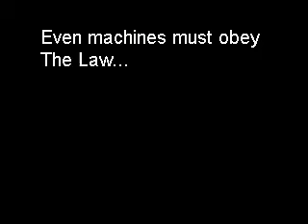TMNT 8-Bit R & E: Casey Jones: Outlaw Hero test (OpenBOR)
Sorry, I know it's been a while but I'm still working on my game. This level is based on the "Casey Jones: Outlaw Hero" episode of the TV series. My intention was to introduce the character in the same way he was introduced in the show, and explain why he becomes a playable character. It still needs some work, I wanna add some cutscenes and I'm "SERIOUSLY"  thinking of adding that battle with the "Super-Sized Knuckle-Head" as a final battle for the level. After this level, obviously, Casey Jones WILL be a playable character. I hope you like it, and I hope it was worth the wait.